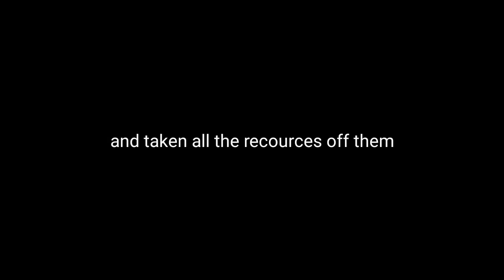Good News for Floppa